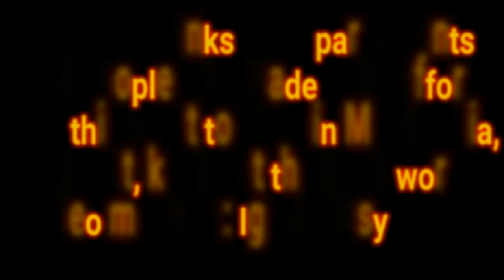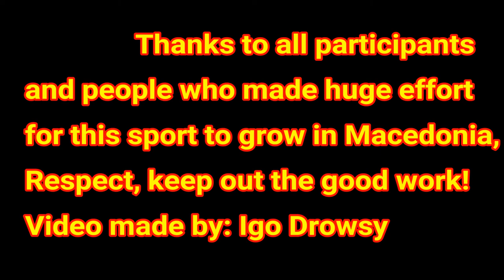BJJ State Championship 2017 Kumanovo, Macedonia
The Strongest&Roots BJJ - Kumanovo